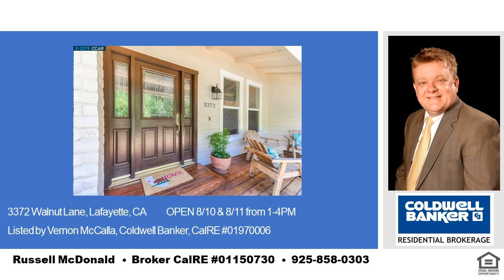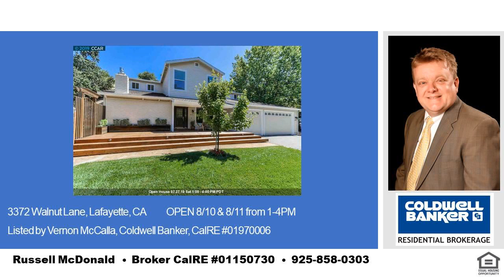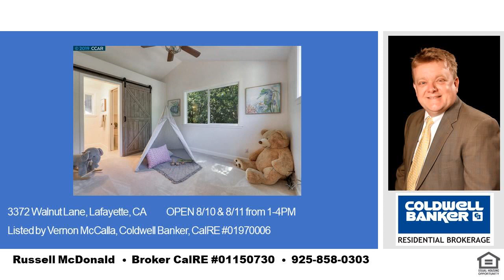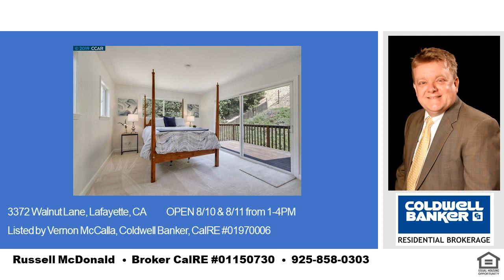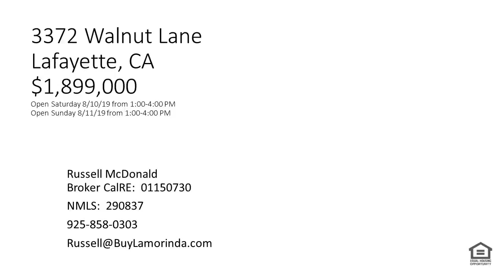Perfect For Dogs Lamorinda 3372 Walnut Lafayette CA 3 Car Garage Open Sun Aug 11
Open Saturday August 10th 8/10/19

3372 Walnut Lane
$1,899,000

Russell McDonald
Broker CalRE:  01150730
NMLS:  290837